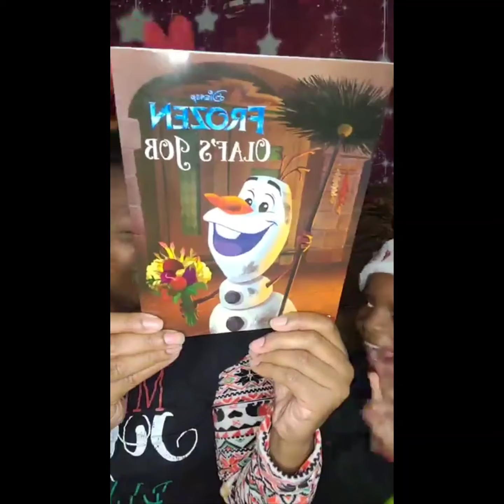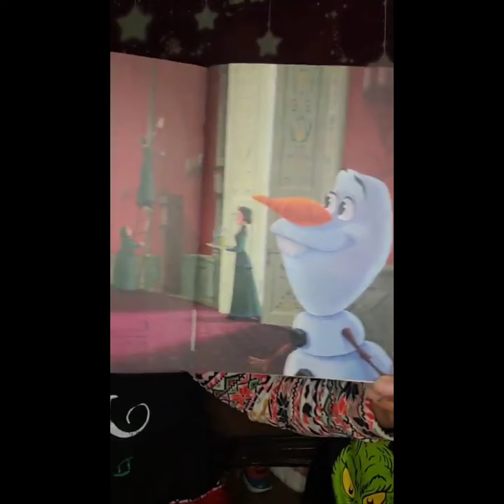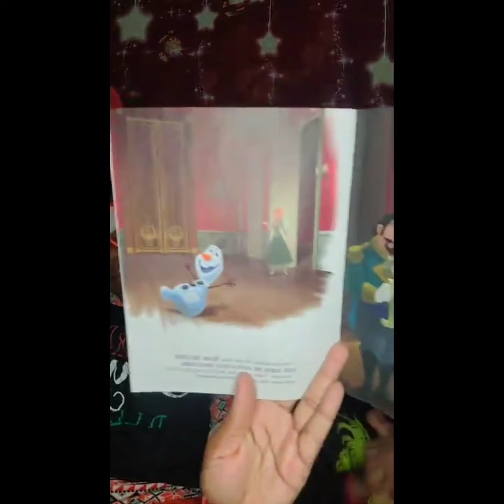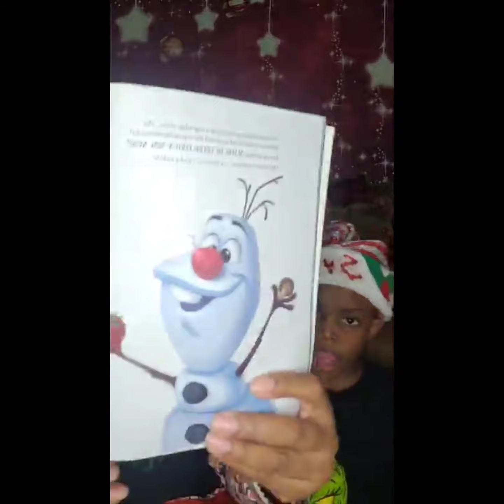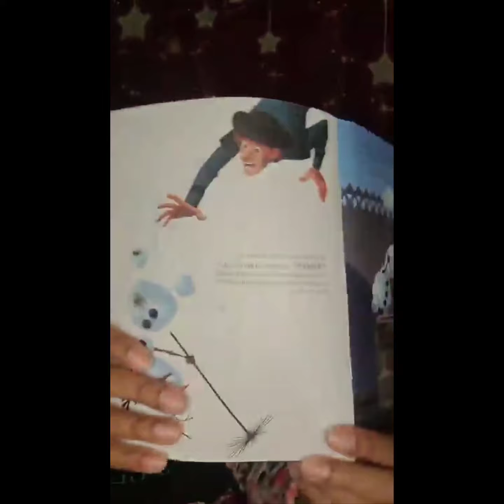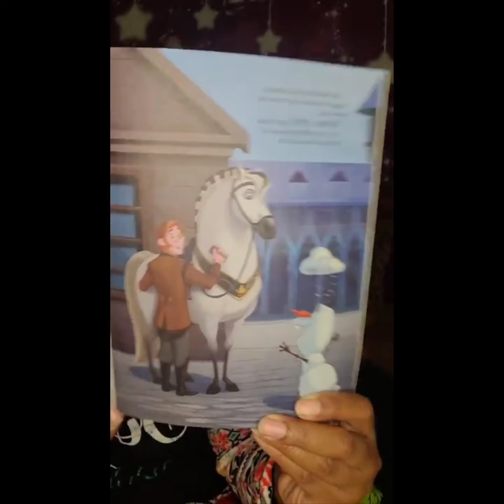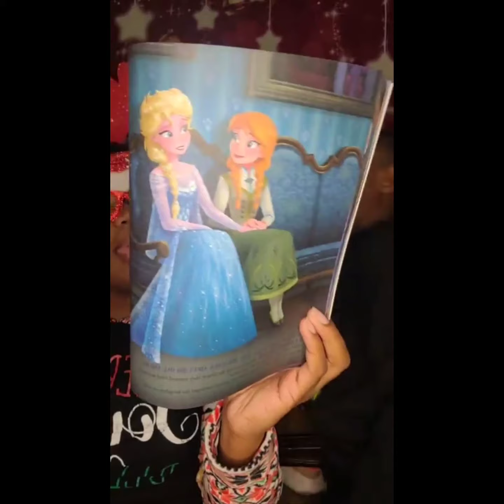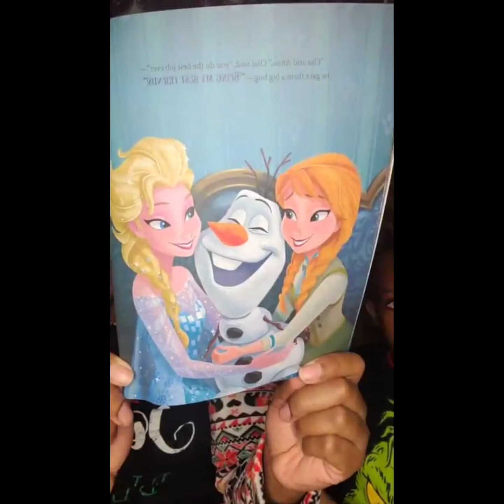Disney's Frozen "Olaf's Job" ⛄️